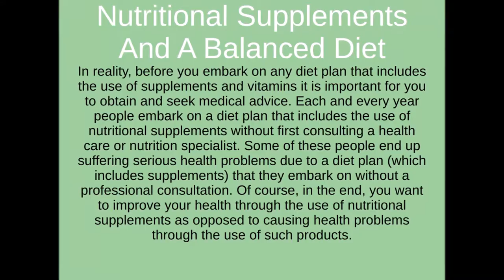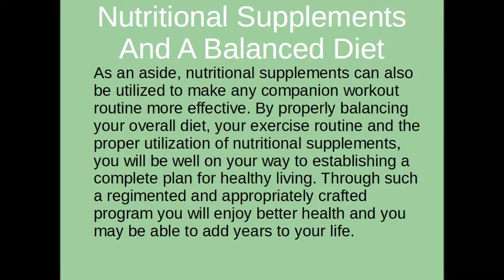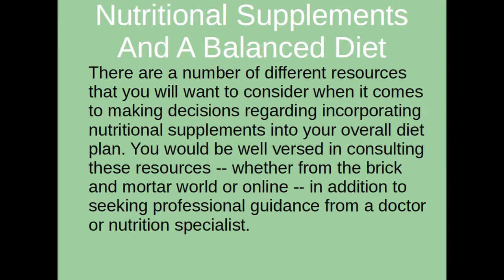Nutritional Supplements And A Balanced Diet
If you are a person who is interested in eating a balanced diet in order to enjoy a healthy life, you may be contemplating the use of vitamins and nutritional supplements. There are some definite benefits that can be derived from the proper use of vitamin products and nutritional supplements. However, in order to make vitamins and nutritional supplements an effective and appropriate part of an overall health diet program, it is necessary to understand how these products fit w...